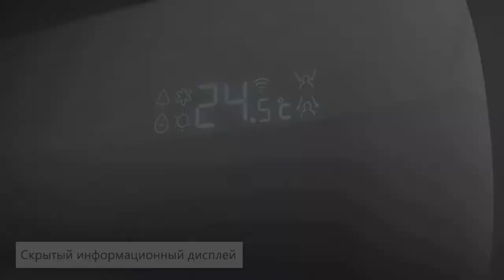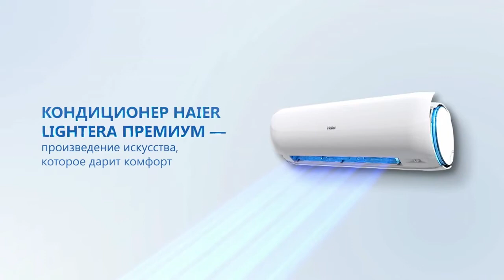Обзор кондиционеров Haier серии Lightera Premium 2017